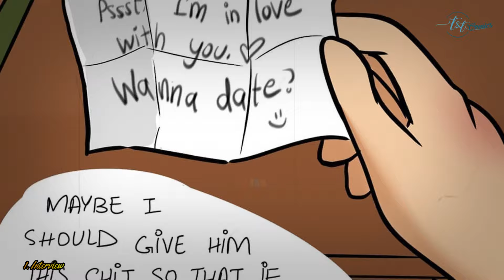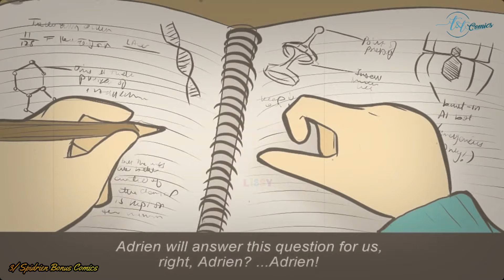INTERVIEW | Miraculous Ladybug Comic Dub Compilation | T & T Comics